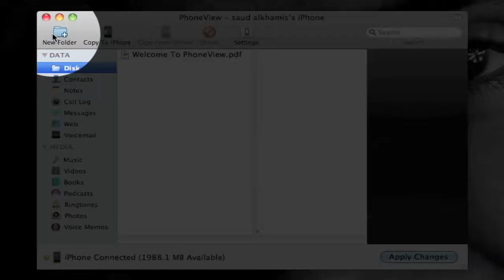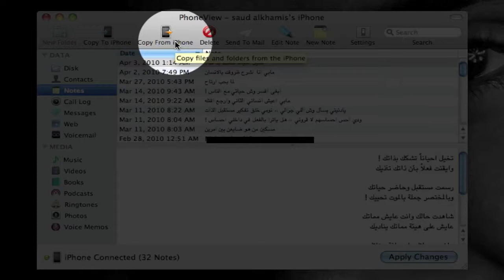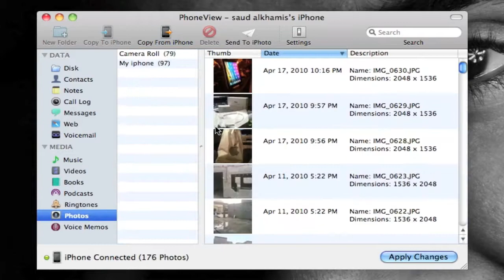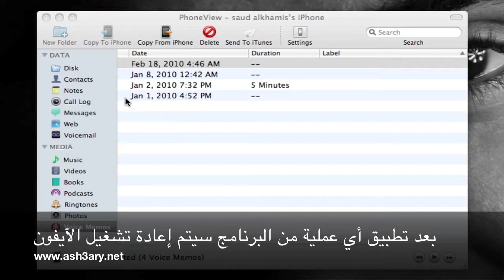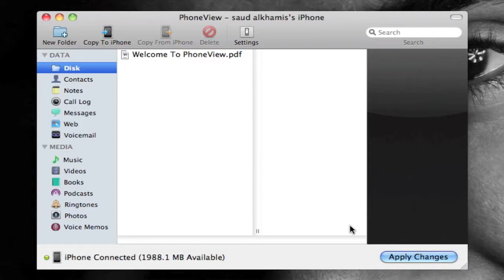برنامج phoneview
موقعي الشخصي :
برنامج إستعراض ملفات الآيفون على الحاسب مع إمكانية حفظ مقاطع الفيديو والموسيقى والملاحظات والأرقام وكل شيء بالايفون الى الحاسب ،، برنامج سهل جداً وسلس

لتحميل البرنامج للتجربة لمدة 7 أيام

قيمة رخصة البرنامج بـ 19.95 $